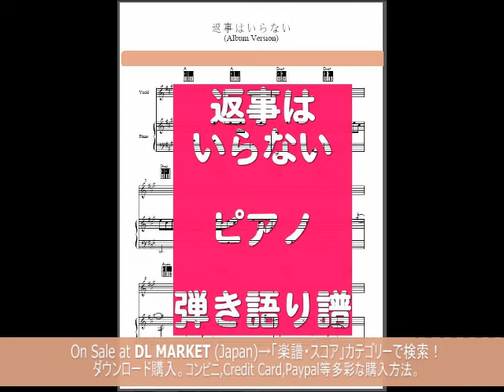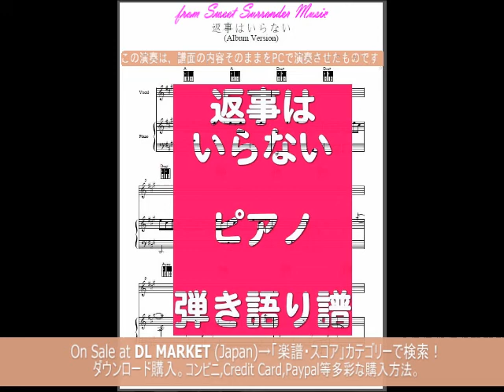【荒井由実全集09】返事はいらない ピアノ弾き語り 楽譜/(Yumi Arai CompleteWorks 09)Henji Ha Iranai--Vocal,piano score.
✿荒井由実名義作品のピアノ弾き語りシリーズです。アルバム『ひこうき雲』9曲目(レコードB面4曲目)。当時の本人監修譜面を参考(尊重)しつつ、校正を加えて新しく作成しました。コード付。
✿アルバム・バージョンです。
✿譜面5ページ、歌詞１ページ　計6ページ。

✿キーボードのダイアグラム付。
✿Jasrac申請済。
◆試聴の演奏は、この楽譜をそのままPCで演奏させたもので、譜面の内容を把握頂くためのサンプルです。

✿From Yumi Arai 's debut album"Hikouki Gumo","Henji Ha Iranai".This is a piece of piano Accompanimen score(sheet music) series of Yumi Arai works. (based on the herown original score at the time).
✿Sheet music 5pages, lyrics 1page.Total 6pages.
✿Diagram for keyboard included.

ご購入は↓
DL MARKET内
Sweet Surrender Music